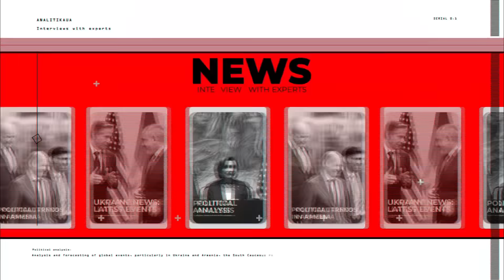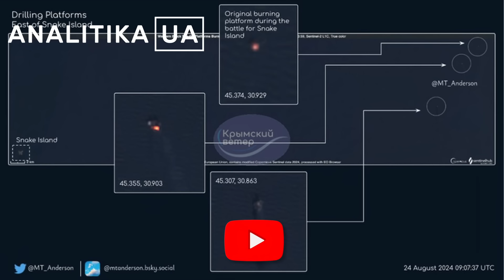Պուտինը հրթիռակոծեց Կիևը, սակայն խոցվեցին Էնգելսը, Օմսկը և Սարատովը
Հատուկ հյուր` Յանա Գաբելիա Մանթաշևա - Նորություններ Հայաստանից և Ուկրաինայից, կարևոր փաստեր և վերլուծություն